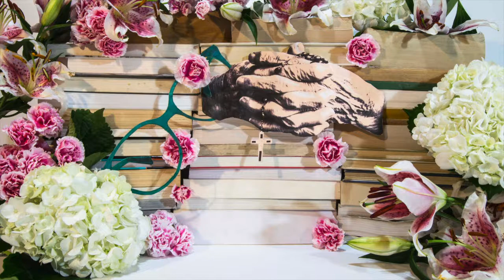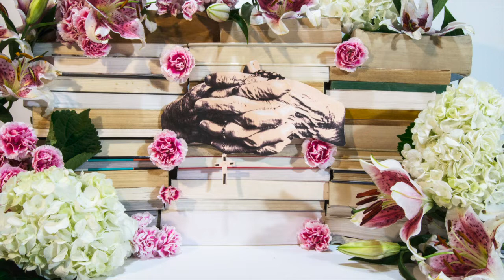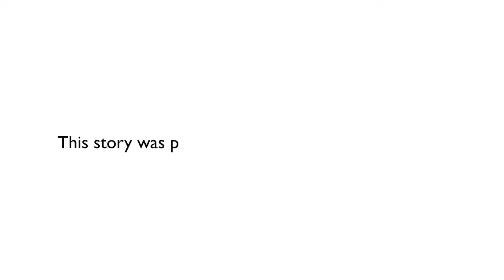First Communion – by Lis (Storyteller) and Whitney (Artist)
Storyteller: Lis Arevalo, born and raised in Peru, is a writer currently working towards an MFA in Creative Writing. .

Artist: Whitney Aguiniga is an interdisciplinary artist and arts educator who uses art as a tool for activism, education, and community engagement.

This story was created as part of StoryCenter's "Stories of Home" project with immigrant and refugee women and women artists.